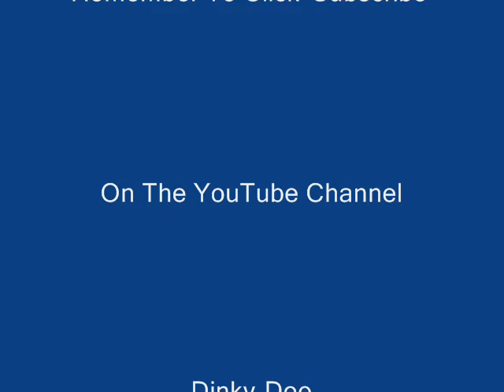How To Get Scottie McClue Everywhere In The UK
A Gentleman Phones Scottie To Remonstrate About The Realisation Of The Nation's Dream Of Being Able To Tune In To Scottie McClue Absolutely Everywhere In The UK and In Every Single Household So That Everyone Has The Choice of Hearing The Nation Talking To The Nation.